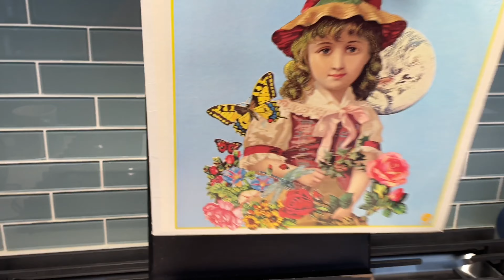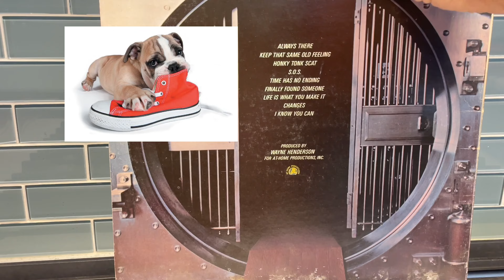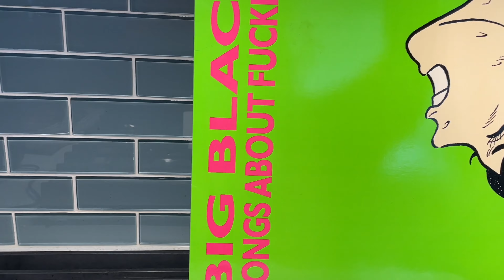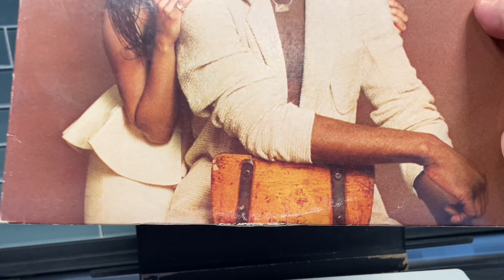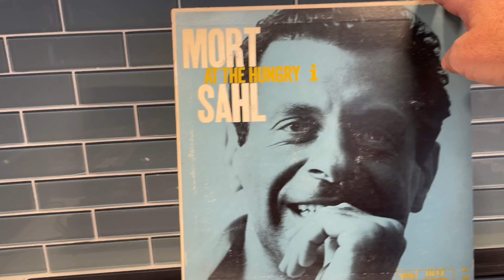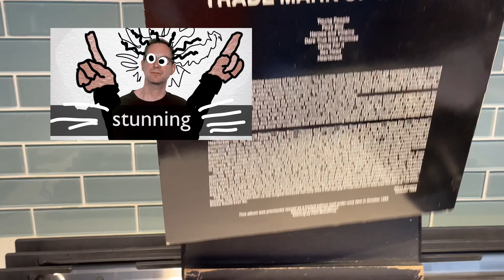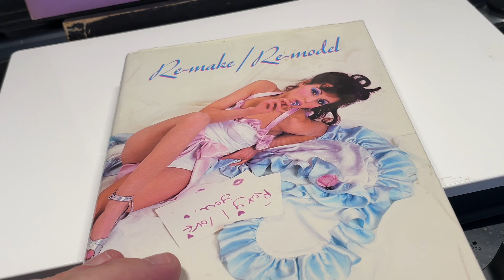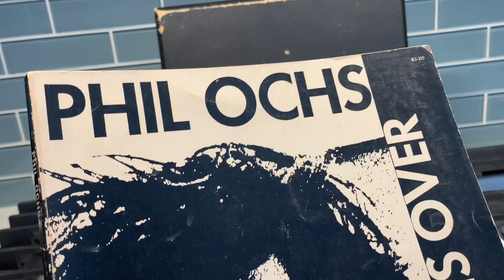The Episode About a Whole Bunch of Album Covers! - Big Black + Pooh Sticks, Phil Ochs + Anne Murray!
The Episode About a Whole Bunch of Album Covers!

with

Anne Murray - Annie

Big Black - Songs About Fucking

Ashford and Simpson - Stay Free

Mort Sahl - At the Hungry i

The Pooh Sticks - Trademark of Quality

Phil Ochs- Sings for Broadside

David Sanborn - Backstreet

VA - Hits A- Go Go with the Stars
(on Wyncote Records)

Side Effect - What You Nerf

Jesse Johnson's Revue - You Can Help Me (12-inch)

BOOKS

Alex Steinweiss - For the Record
by McNight-Trontz and Alex Steinweiss

Re-Make / Re- Model
by Michael Bracewell

Phil Ochs - The War is Over
Barricade Music Inc